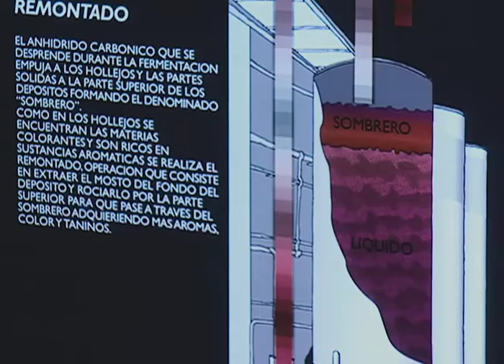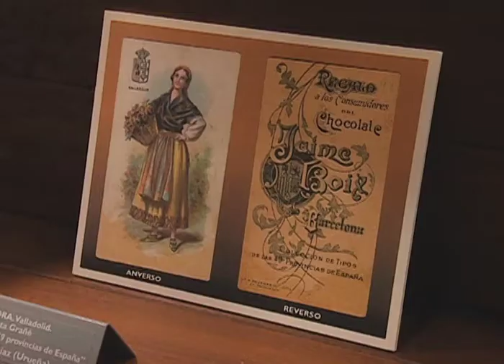LA RUTA DE LOS CASTILLOS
Una producción de Transvision Comunicación Audiovisual. Reportajes sobre rutas por los lugares más bellos de la geografía española